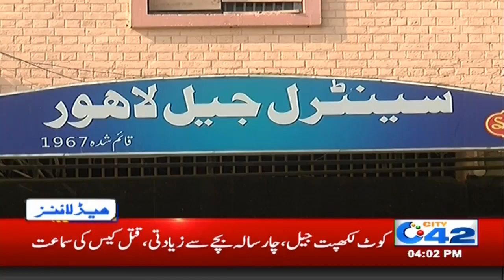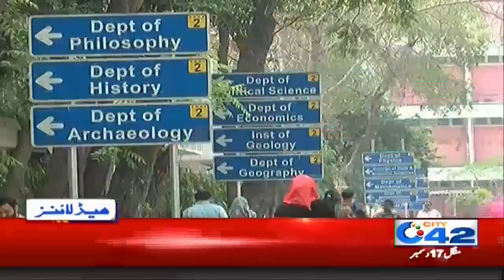News Headlines | 4:00pm | 17 Dec 2019 | City 42